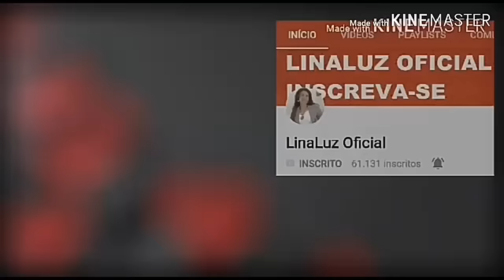Oração De Exorcismo e Libertação Poderosa!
Oração Poserosa de Exorcismo e Libertação Com Monsenhor Jonas Abib, Todo Mal Cairá Por Terra.
COMPARTILHEM! APERTE O SINO DE NOTIFICAÇÕES! VEJAM TAMBÉM OS OUTROS VÍDEOS AQUI DO CANAL! DEIXE O SEU LIKE E O SEU COMENTÁRIO!